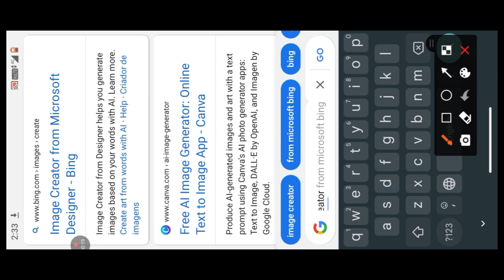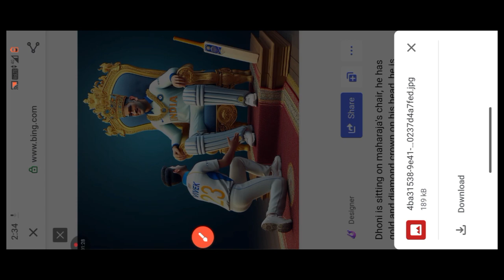Viral 3D Wing Name Video Editing 100%Viral 😲🔥 3D Wing Name photo Video Editing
copy 👇👇

Dhoni is sitting on maharaja's chair, he has gold and diamond crown on his head, he is wearing Indian cricket jersey, 18 year old boy is kneeling at Dhoni's feet, Dhoni is blessing him, he is wearing Indian jersey, the name " Amol " is written on the jersey, 3D image

YOUR QUERIES...
bing ai